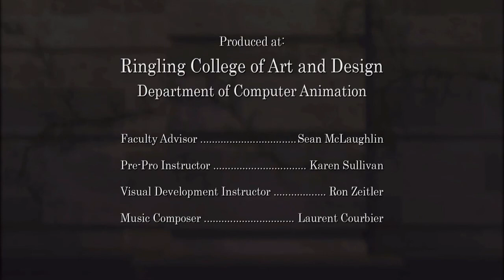Love Story 2022 | Heart Touching Animated Short Film: Love on the Balcony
This heart-touching animated short film, Love on the Balcony, is a film by Joshua Hyunwoo Jun and Kun Yu Ng.